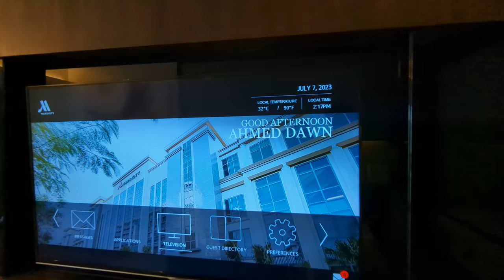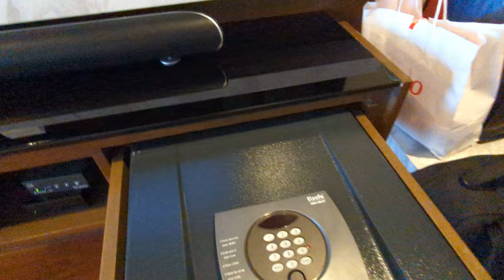Manila Marriott Hotel Executive Suite Tour 🇵🇭